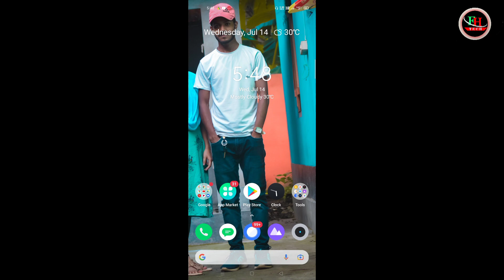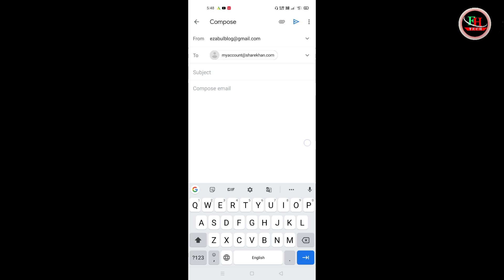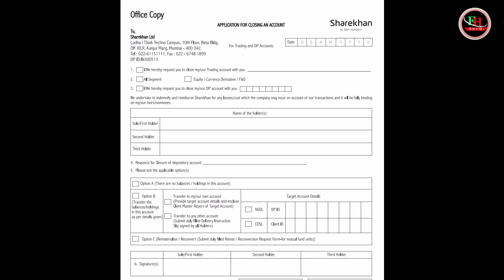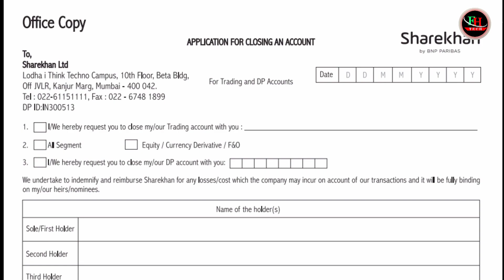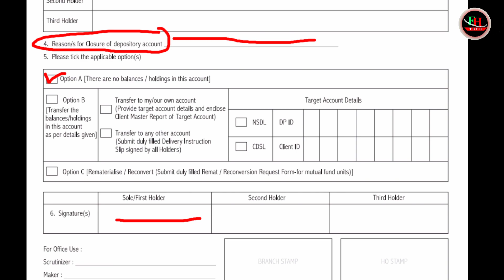How to Close Share Khan Demat Account online | ShareKhan Demat and Trading account closing process